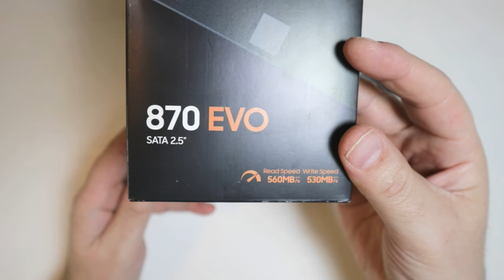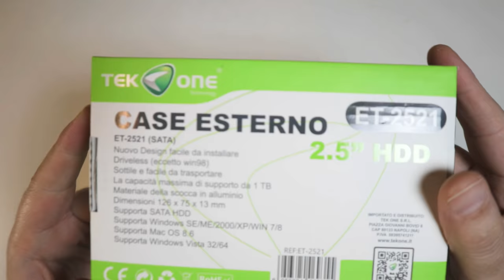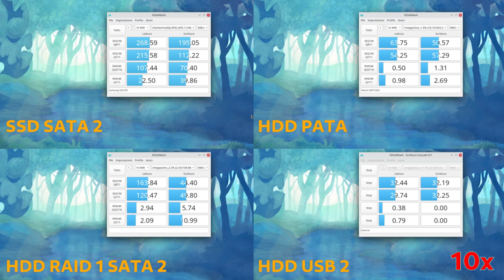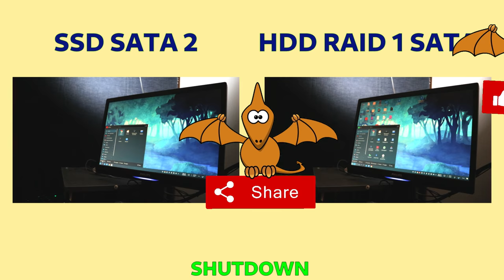SSD vs HDD: Peningkatan SATA 2 PC Lama (Fedora Linux OS)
SSD paling populer di

Setelah mengganti HDD lama dengan SSD baru (Samsung 870 EVO), menggunakan salah satu dari berbagai perangkat lunak yang mengukur kinerja perangkat penyimpanan, kesenjangan kinerja segera menarik perhatian, terutama dalam hal pengelolaan penulisan dan pembacaan acak. itulah yang paling memengaruhi kinerja startup dan eksekusi hampir semua perangkat lunak;  pada kenyataannya, tidak memiliki bagian mekanis yang bergerak, mereka memiliki latensi yang sangat rendah, yang memungkinkan hingga 500.000 operasi input dan output per detik dibandingkan dengan maksimum 1000 operasi per detik dari hard disk mekanis.  Selain itu, mereka cenderung tidak pecah, lebih tenang, mengkonsumsi lebih sedikit dan lebih ringan.

Terlepas dari semua keunggulan ini, disarankan untuk memilih SSD berkualitas dengan memori DRAM terintegrasi dan siklus hidup yang dijamin oleh pabrikan yang ditunjukkan dalam terabyte tertulis, biasanya 200-600 terabyte penulisan, dengan mempertimbangkan bahwa rata-rata pengguna mengkonsumsi sekitar 15 per tahun.

Oleh karena itu, bahkan jika Anda menggunakan SSD SATA 3 pada antarmuka SATA 2, bahkan jika Anda tidak memaksimalkan bandwidth, Anda dapat membuatnya 5-10 kali lebih cepat.
 PC, dalam situasi di mana daya komputasi bukanlah hambatan, seperti yang dapat disimpulkan dari perbandingan startup sistem dan berbagai perangkat lunak yang umum digunakan, pada konfigurasi Raid 1 dengan disk mekanis dan satu dengan memori solid state mass.

 Halo

1) 0:00 Kata Pengantar
2) 0:31 Membongkar
3) 1:44 Pemasangan SSD
4) 3:26 Tes Kecepatan
5) 4:56 Perbandingan Waktu